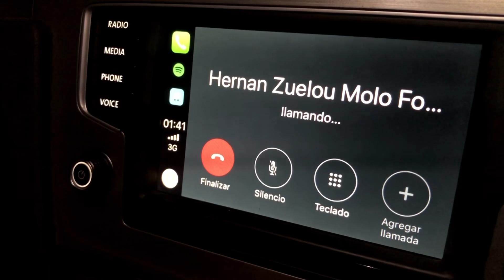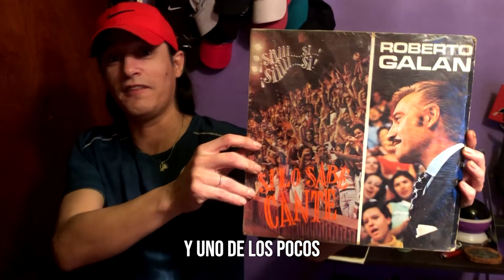MALAFAMEROS, Cap. 2 ("parrandeando con LOS PALMERAS") - Temporada 1 - Mala Fama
MALAFAMEROS, un Reality de Feos
CAPITULO 2 - Temporada 1 (de gira con LOS PALMERAS)
Dirigido por: Gustavo Pavan
Producido por: Ariel Fligman y Gustavo Pavan